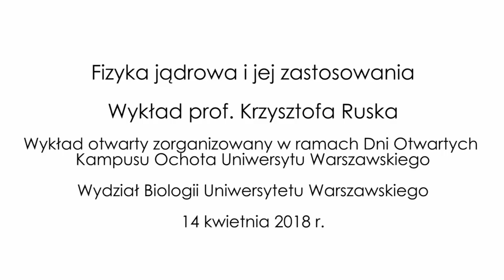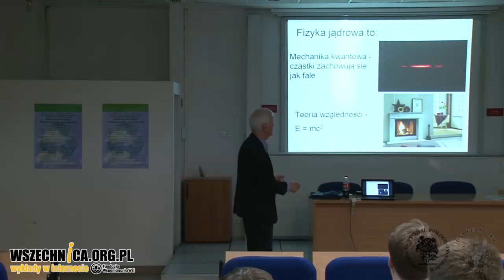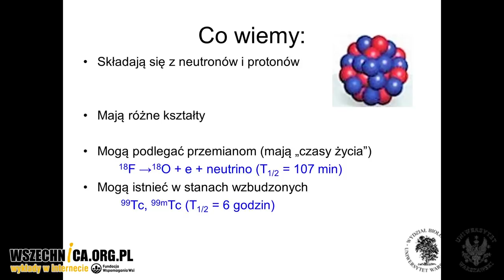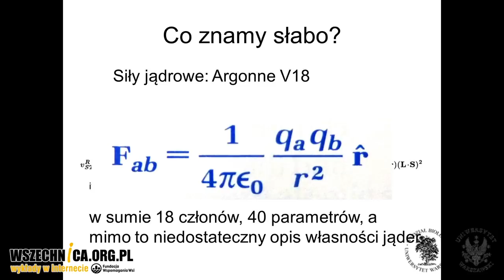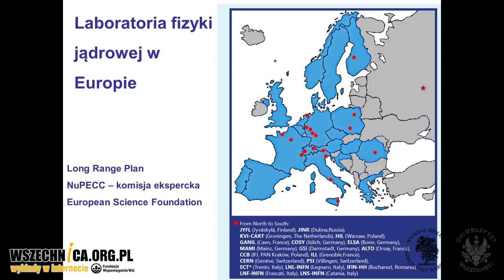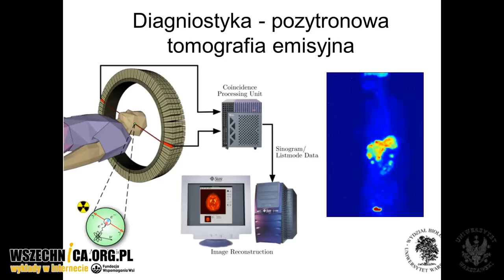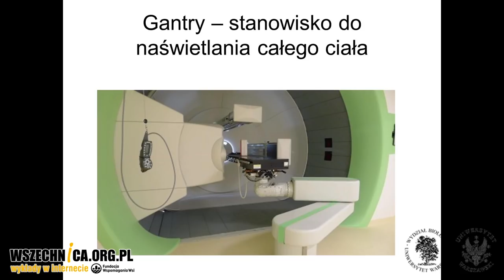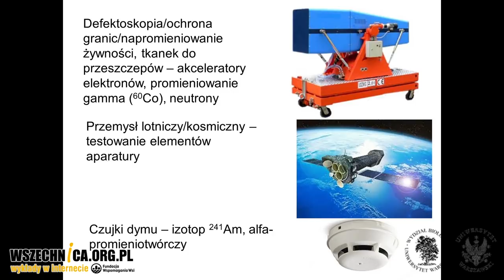Fizyka jądrowa i jej zastosowania – prof. Krzysztof Rusek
Wykład prof. Krzysztofa Ruska zorganizowany w ramach Dni Otwartych Kampusu Ochota Uniwersytetu Warszawskiego, 14 kwietnia 2018

Zastosowanie fizyki jądrowej do niszczycielskich celów militarnych jest powszechnie znane. Znacznie jednak szersza, ale mniej szeroko uświadomiona, jest możliwość jej użycia w innych dziedzinach, także ratujących życie. O tym do czego fizyka jądrowa przydaje się w medycynie, archeologii czy przemyśle opowiedział prof. Krzysztof Rusek podczas wykładu w ramach Dni Otwartych Kampusu Ochota Uniwersytetu Warszawskiego.

Prelegent na początku swojego wystąpienia przypomniał, jak po Wielkim Wybuchu sprzed 13,8 mld lat rodziły się pierwiastki. Słuchacze mogli również dowiedzieć się o narodzinach fizyki jądrowej (eksperyment E. Rutherforda z 1909 r.) i początkach polskich badań w tej dziedzinie (pierwszy w Polsce akcelerator cząstek zbudowany w 1937 r. pod kierownictwem prof. A. Sołtana). Prof. Rusek zreferował również  krótko stan wiedzy o najważniejszych zagadnieniach dotyczących budowy jąder atomowych i zachodzących w nich procesach.

W drugiej części wykładu prelegent zaprezentował działalność Środowiskowego Laboratorium Ciężkich Jonów Uniwersytetu Warszawskiego, gdzie jest zatrudniony. Przedstawił również dorobek dwóch innych polskich ośrodków: Narodowego Centrum Badań Jądrowych w Świerku oraz Instytutu Fizyki Jądrowej PAN w Krakowie. Na koniec omówił zastosowania fizyki jądrowej w energetyce (reakcje termojądrowe), diagnostyce i leczeniu nowotworów (hadroterapia), archeologii (datowanie szczątków organicznych w oparciu o izotop węgla C-14), badaniu dzieł sztuki (demaskowanie falsyfikatów obrazów) czy przemyśle.